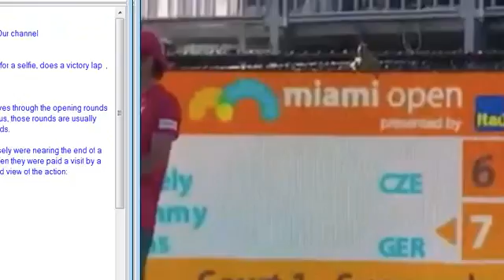Cool iguana interrupts tennis match, poses for a selfie, does a victory lap , Sports News Online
The highest-ranked players typically get byes through the opening rounds of the non-major tennis tournaments, and thus, those rounds are usually limited in star power. But not today, my friends.

On Wednesday, Tommy Haas and Jiri Vesely were nearing the end of a first-round showdown at the Miami Open when they were paid a visit by a little green tennis fan just trying to get a good view of the action: